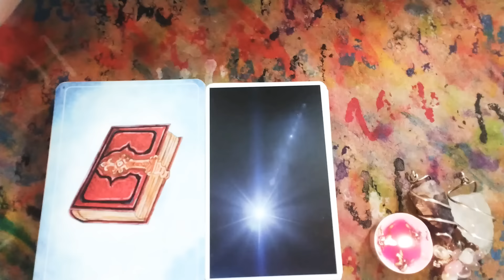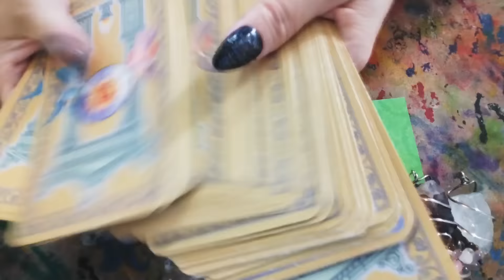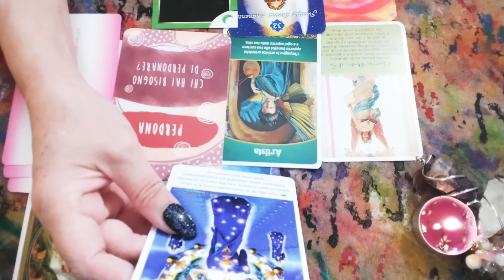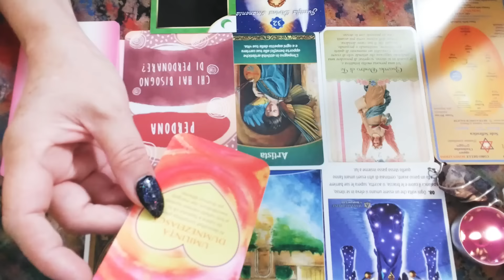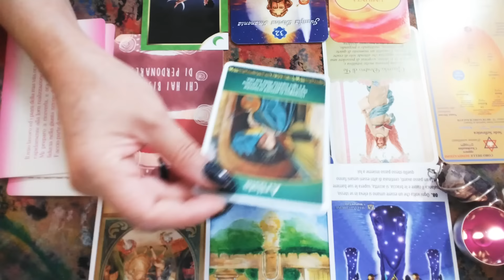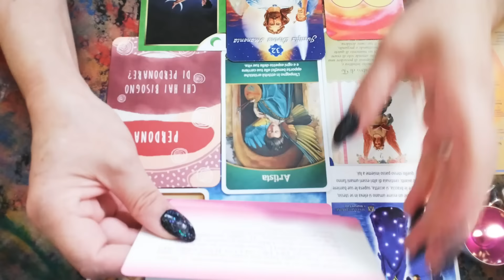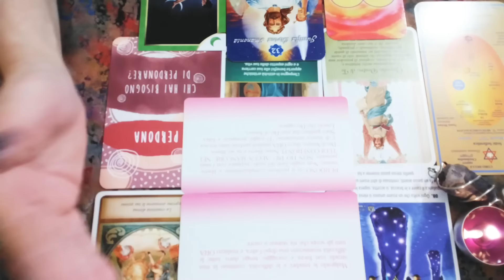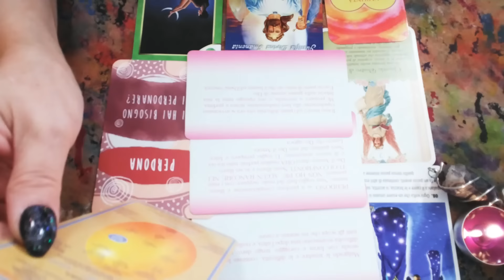Ce ar trebui sa stii in acest moment?Revelatii,conexiune cu divinul,cunosterea adevarului,iertare